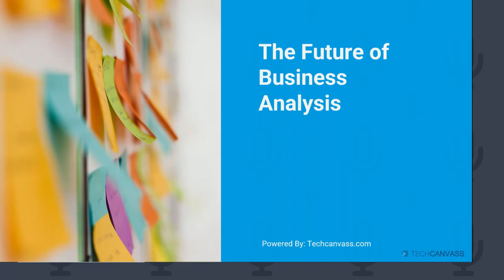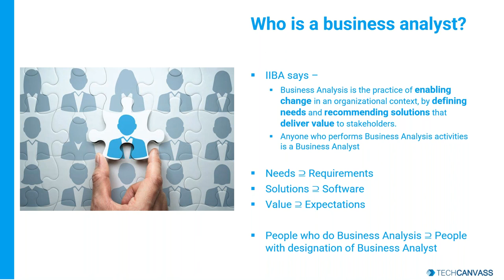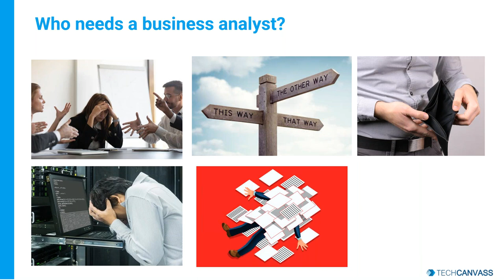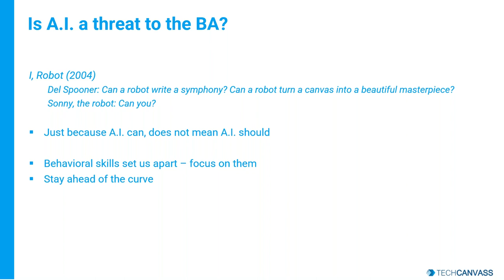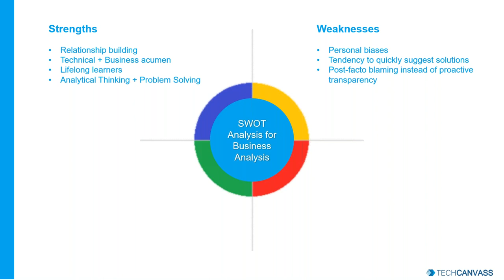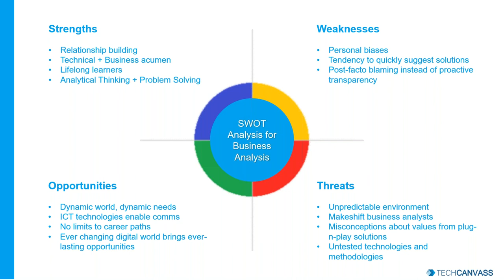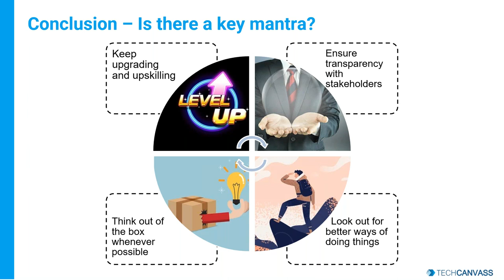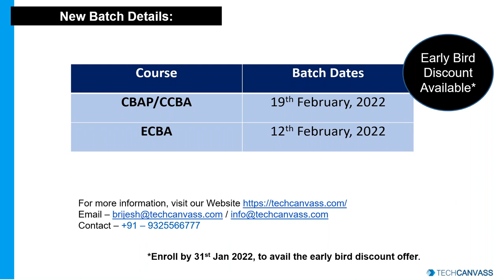The Future of Business Analysis | Live Webinar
PURPOSE :
To identify the challenges, and concerns in the field of Business Analysis in an ever-changing world. And to answer any questions of concern regarding the role Business Analysts play in a post-COVID, artificial intelligence driven world.

SESSION OVERVIEW :
The session will cover the following topics:
Who is a Business Analyst?
Who needs a Business Analyst?
Top challenges to Business Analysis
Is A.I. a threat to the B.A.?
Business Analysis in a post-COVID world
S.W.O.T. Analysis
Is there a key mantra for success?

TAKEAWAYS
Participants will not only understand that a Business Analyst is not only more crucial than ever, but will learn points that will alleviate any other major concerns they may have through informed analysis and presentation.